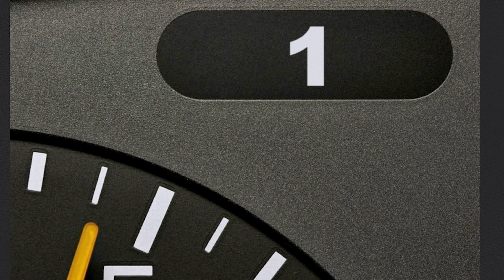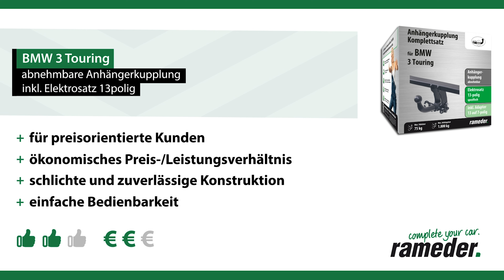Anhängerkupplung abnehmbar BMW 3 Touring | AUTO-HAK Komplettsatz + Montage von Rameder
►Anhängerkupplung abnehmbar + Elektrosatz + Montage | BMW 3 Touring | AUTO-HAK

Einbau, Montage und Produktvorstellung einer universal Anhängerkupplung inkl. E-Satz für den BMW 3 Touring . Die vorgestellte AHK abnehmbar von AUTO-HAK ist bei Rameder erhältlich Das Nachrüsten der Anhängevorrichtung kann optional in einem unserer bundesweit verteilten Montagepoints von uns übernommen werden

Warum sollte ich meine Anhängerkupplung für den BMW 3 Touring bei Rameder kaufen?
+Bestpreis-Garantie
+Maximaler Kundenservice

Ist die Anhängerkupplung abnehmbar von AUTO-HAK die richtige für meinen BMW 3 Touring von BMW?